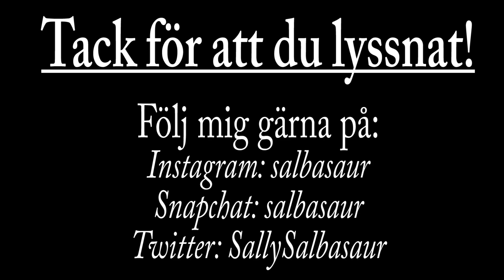FRANS IF I WERE SORRY COVER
En cover på den tippade vinnaren!